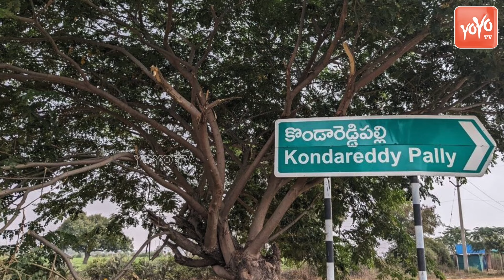Special AV on CM Revanth Reddy | The Rise Of Anumula Revanth Reddy In Telangana | Congress |YOYOTV